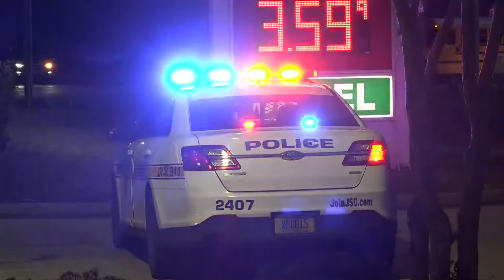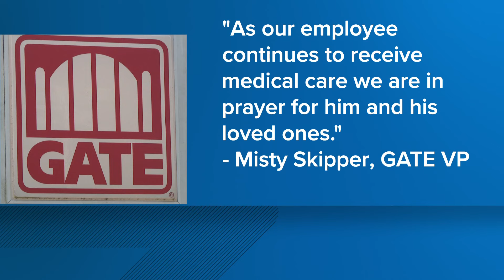Police searching for armed robbery suspect who wounded Gate gas station employee on Collins Road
JSO's Sgt. Richardson says one employee was shot several times in the arm as they were putting money in a bag at the suspect's request.